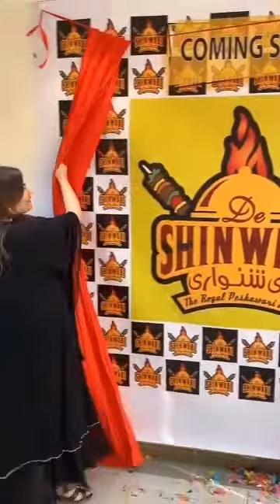zebagul tiktak vedio zibagul pashto#zebagully#pashto#songs